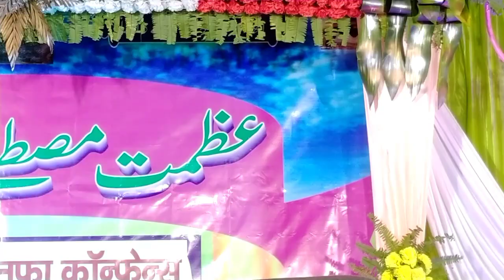Mahboob Gauhar || New Best Nizamat || हिन्दुस्तान का इकलौता नकीब जो पूरे भारत मे धूम मचाया हुआ है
Aawaz_Mahboob Gauhar
Azmat e Mustafa Conference Daulatgunj  Chhapra Bihar India
Edited By_Md Imamuddin
Recording_#RazviDulha
Lebal_

Note
अच्छी और खूबसूरत ऑडियो और वीडियो बनाने के लिए RAZVI DULHA CHANNEL को एक बार ज़रूर मौका दें

Hello everyone
मुझे उम्मीद है आपको ये Video पसंद आई होगी

Beautiful Naat Aur Bayan Dekhne Ke Liye Niche Link Par Click Karen

Kabhi Ungli Uthakar Chand Ko Wo Todh Dete Hain

Apni Zindagi Barbad Hone Se Bacha Lo / Mufti Sultan Raza Siwani

Thanks